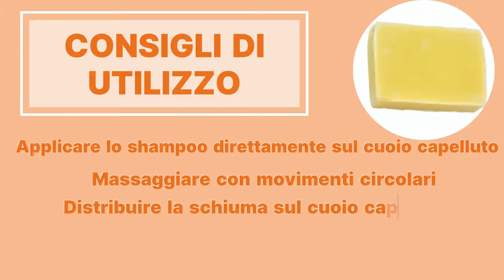Shampoo SOLIDO biologico per TUTTA la FAMIGLIA (Karitè + Jojoba)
🔔 Abbonati al canale Biocoiff’ per scoprire tutti i nostri consigli per una bellezza sempre più BIO.
🟢 Fai un test GRATUITO per trovare la colorazione biologica più adatta a te
In questo video ti presentiamo lo shampoo solido Biocoiff’ con karitè e jojoba per tutta la famiglia.

Formulato da un fitoterapeuta e un aromaterapeuta, questo shampoo solido è adatto a tutta la famiglia.
Senza oli essenziali, è indicato anche per le donne in gravidanza.

Lo shampoo è certificato Biologico, Vegan, Cruelty free ed è prodotto in Francia.

🛒 Acquista i nostri prodotti e la tua colorazione vegetale su misura
✂️ Sei un parrucchiere professionista? ✂️
Diventa anche tu un bio-colorista seguendo la nostra formazione sulla colorazione vegetale
📢Seguici sui social:
A proposito di Biocoiff’ – Colorazioni Vegetali a Parigi
Nel 2005 Charley ha creato il primo salone di parrucchieri biologici e vegetali a Parigi.
Appassionato delle piante e dei loro poteri, Charley ha sviluppato una competenza in Colorazione 100% Vegetale oggi riconosciuta in tutto il mondo.
Questa passione ha portato Charley a creare shampoo e trattamenti unici per completare la sua gamma di colorazioni.
È stato l’inizio di quella che oggi noi chiamiamo la Ribioluzione.